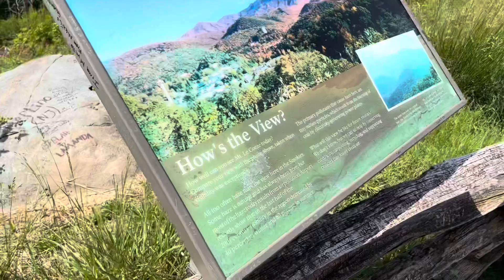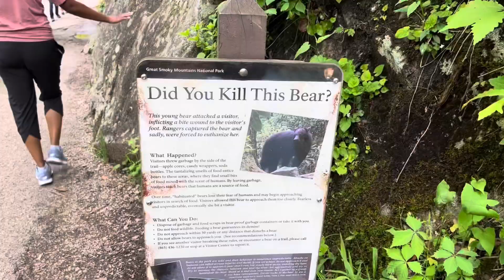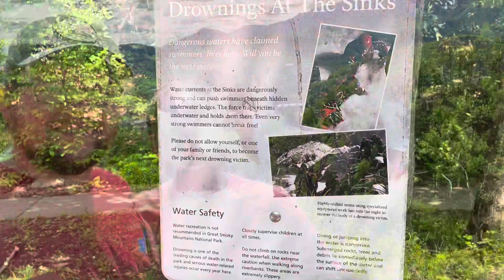Three Smoky Mountain Waterfalls~ Cataract Falls~ Laurel Falls~ The Sinks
National Park Service Waterfalls GSMNP

Four “easy” waterfall hikes